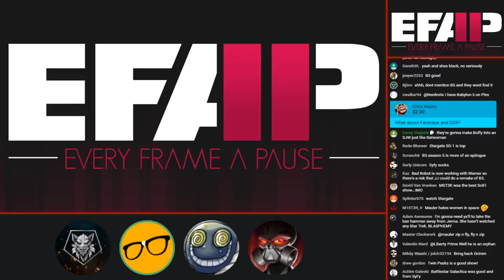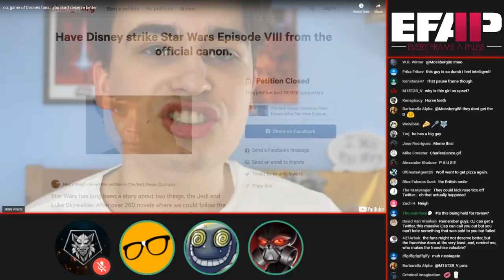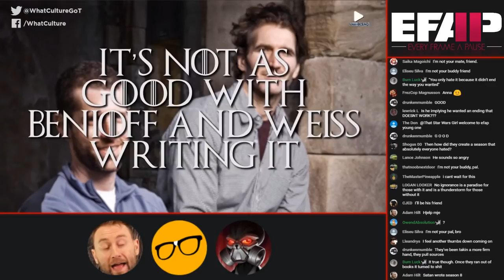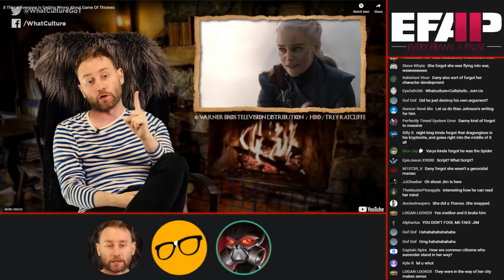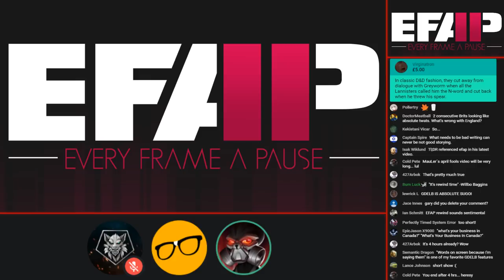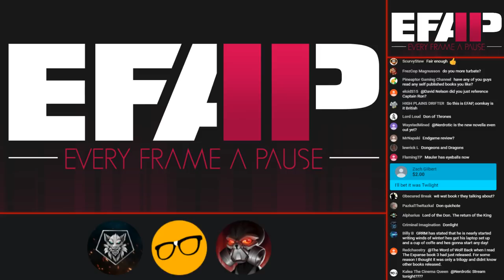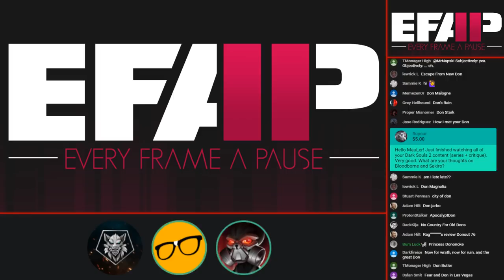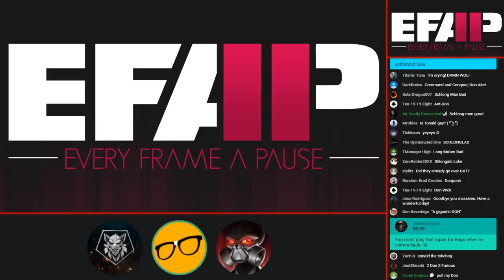EFAP #39 - Talking about Dark Phoenix, The Expanse, GoT and who knows what else with Nerdrotic